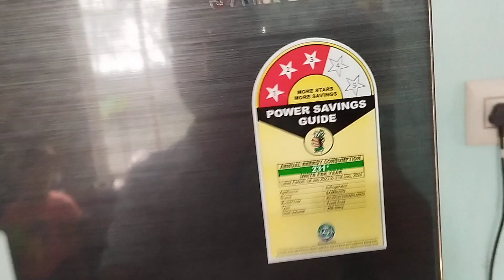Samsung 256 L 3 Star Double Door Refrigerator monthly electricity bill.